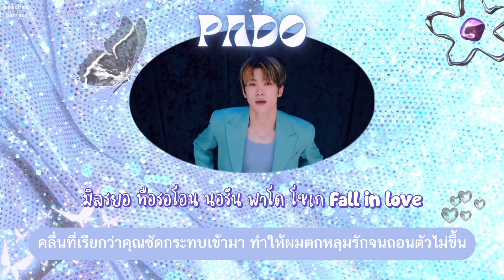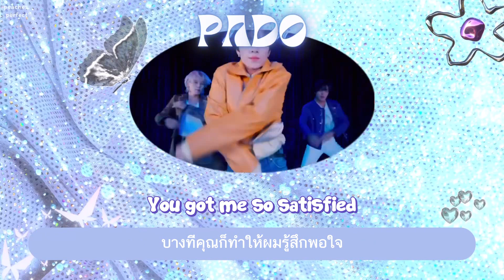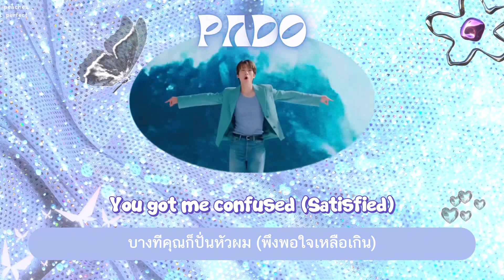[ THAISUB ] NCT U (엔시티 유) | 'PADO' 🌊